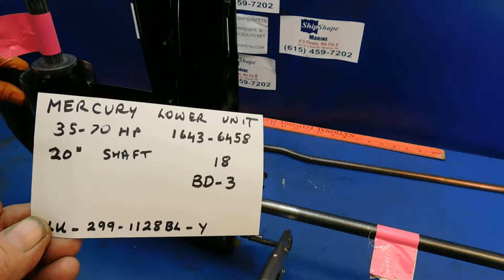SOLD 4-5-24 - Mercury Lower Unit 35-70 Hp 1643-6458 $249.95 BC-3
$249.95 - Mercury Lower Unit 35-70 Hp 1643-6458

This is a Mercury Lower Unit with the casting number of 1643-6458
It is a 20 inch lower unit with the measurement from the top of the case to the tip of the preload pin 22 1/4 inches. Prop shaft is 13 spline and input shaft is 11 spline.

It was pressure tested and passed. It shifts great as can be seen in the video. It will be shipped without fluids or impeller.

MLU-299-1128BL-Y
BC-3